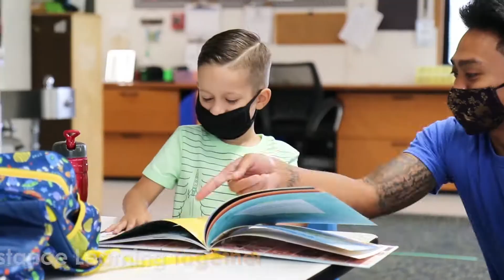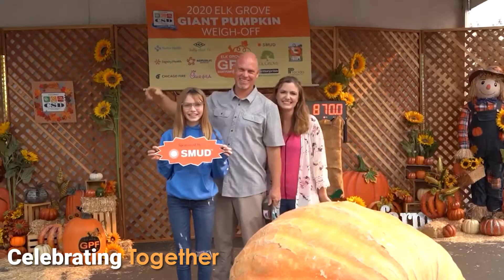Better Together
We are grateful for every moment of connection we had with our community in 2020. Here’s a look back at some of our favorite moments from the year. We look forward to creating new memories together in 2021.